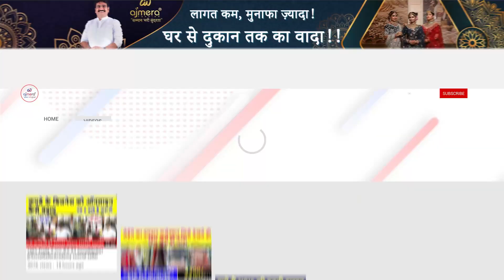हर राज्य में बिकने वाली सूती साड़ियां | cotton saree wholesale market | ready to wear cotton saree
Call or WhatsApp - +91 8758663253 / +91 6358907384
Ajmera Fashion.

नमस्कार दोस्तों, अजमेरा फैशन के इस यूट्यूब चैनल पर आपका स्वागत है।

दोस्तों आज के वीडियो में हम कॉटन साड़ी लेकर आए हैं।

जिसमें हम देखेंगे कॉटन साड़ी, प्रिंटेड कॉटन साड़ी, हैंड वर्क कॉटन साड़ी, हैवी कॉटन साड़ी, चंदेरी कॉटन साड़ी, संभलपुरी कॉटन साड़ी, पोशमपल्ली कॉटन साड़ी
साड़ी निर्माता साड़ियाँ, साड़ी थोक बाज़ार, साड़ी निर्माता, साड़ी बिज़नेस आईडिया और भी बहुत कुछ देखेंगे

दोस्त सूरत का सबसे बड़ा थोक बाजार, साड़ी निर्माता, साड़ी फैक्ट्री, थोक विक्रेता, सबसे बड़ा थोक बाजार, सूरत साड़ी बाजार  अजमेरा फैशन कॉटन साड़ी के बिज़नेस में भी आप की हेल्प करता है जैसे की
 कॉटन साड़ी कहा से खरीदे कॉटन साड़ी का बिज़नेस कैसे करे ,
धन्यवादसूती साड़ी की दुकान कैसे शुरू करें?
धन्यवाद
Hello friends, welcome to this YouTube channel of Ajmera Fashion.

Friends, in today's video we have brought a cotton saree.

In which we will see Cotton Saree, Printed Cotton Saree, Hand Work Cotton Saree, Heavy Cotton Saree, Chanderi Cotton sarees, Sambhalpuri Cotton sarees, Poshampalli Cotton sarees
You will see Saree Manufacturers Sarees, Saree Wholesale Market, Saree Manufacturers, Saree Business Ideas and much more

Friends, Surat's largest wholesale market, saree manufacturer, saree factory, wholesaler, largest wholesale market, Surat saree market also helps you in Ajmera fashion cotton saree business-like
  Where to buy cotton saree, how to do cotton saree business, How to start a cotton saree shop?
So if you also want to do cotton saree business then contact Ajmera Fashion today.